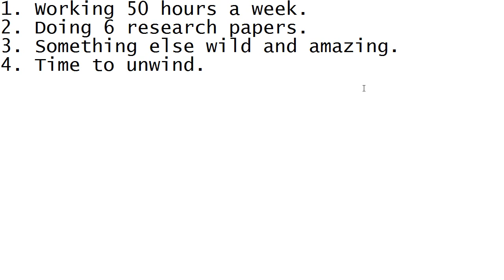What I'm Doing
Sorry for all the distractions.